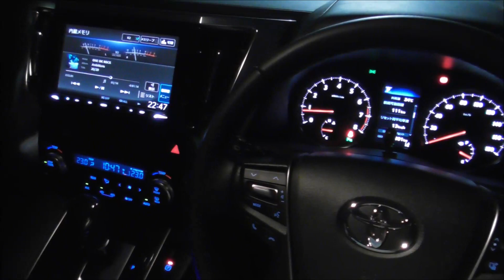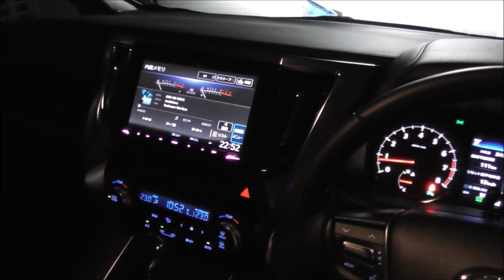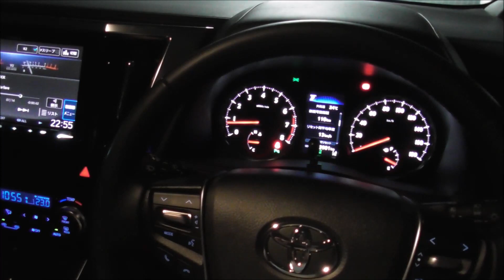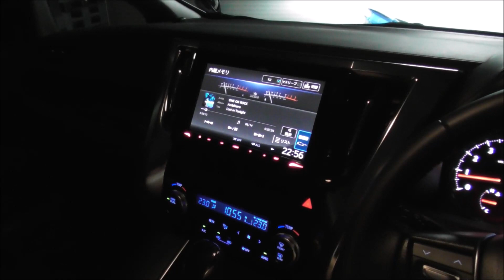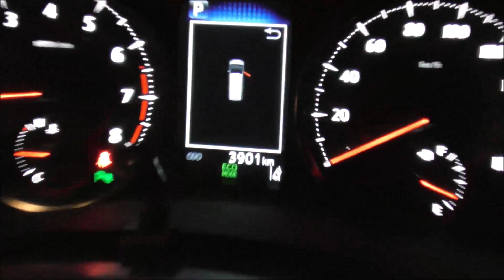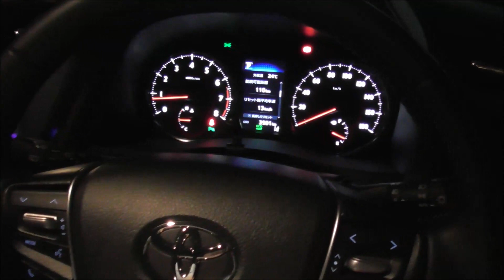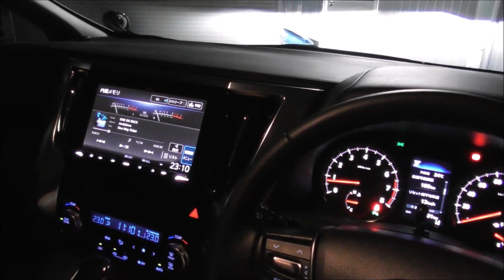ヴェルファイア 30後期 視聴者リクエスト！クラクション(ホーン)はこんな感じです(VELLFIRE)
ヴェルファイア 30後期　リクエストいただきましたのでクラクションを撮影しました。その他の気に入ってる音もご紹介いたします！(VELLFIRE)

ヴェルファイア 30後期　BOXティッシュの置場に悩んでいたので便利グッズを購入してみました！

ヴェルファイア 30後期　新車の香りはいつまで続くか！？香りの元になる物質と注意点に関して動画でお伝えします！(VELLFIRE)

ヴェルファイア 30後期　旅行をする時のシートとラゲージスペースの空間について動画でお伝えします！(VELLFIRE)

ヴェルファイア 30後期　使っているコーティング(QMI グラスシーラント)と洗車傷に対する独自の判断基準の動画です(VELLFIRE)

ヴェルファイア30後期　人生初の部品交換！ラゲージスペースランプをLEDに！(VELLFIRE)

ヴェルファイア30後期　視聴者の方に大事なご連絡です！私のチャンネルの動画が・・・(VELLFIRE)

ヴェルファイア 30 後期　2.5Ｚをベースにゴールデンアイズをご紹介！(VELLFIRE)

ヴェルファイア 30 後期 便利な機能や操作感、注意点を動画でお伝えします(VELLFIRE)

ヴェルファイア 30 後期 夏場、車内に放置すると危険な物　予備電池の携帯グッズをDIYで作りました(VELLFIRE)

ヴェルファイア 30 後期 スマートキーの電池交換(予備の電池は車内に置かないでください)、便利機能、防犯対策をご紹介！ヴォクシー、ノア、エスクアィアも対応(VELLFIRE)

ヴェルファイア 30 後期 2.5Z  パーキングサポートブレーキを２画面でご紹介！(VELLFIRE)

ヴェルファイア 30 後期 2.5Z  自動ブレーキやクリアランスソナーを２画面でご紹介！(VELLFIRE)

ヴェルファイア 30 後期 2.5Z  エアロやLED等のディーラーオプションをカタログを使って紹介です！(VELLFIRE)

ヴェルファイア 30 後期 2.5Z  新車購入時に迷うメーカーオプションのご紹介です！(VELLFIRE)

ヴェルファイア 30 後期 2.5Z,X  新車購入時に選んでおきたい装備と悩む装備のご紹介です！(VELLFIRE)

ヴェルファイア 30 後期 2.5Z  ガソリン仕様車のコンソールの使い勝手のご紹介です！(VELLFIRE)

ヴェルファイア 30 後期 2.5Z  便利な？DIYグッズ第３弾のご紹介！(VELLFIRE)

ヴェルファイア 30 後期 2.5Z  新車購入後の維持費をガソリン代、保険、税金で計算、他の車種と比較しました(VELLFIRE)

ヴェルファイア 30 後期 2.5Z  納車から６カ月目になったので定期点検に行ってきました(VELLFIRE)

ヴェルファイア 30 後期 2.5Z  ゴールデンアイズ、査定、一部改良モデルに関する情報をお伝えします！(VELLFIRE)

ヴェルファイア 30 後期 2.5Z　レーダークルーズで走行中の足元の様子を２画面でお伝えします！(VELLFIRE)

ヴェルファイア 30 後期 2.5Z 納車時に関して歴代の愛車を含めた個人的ランキングです！(VELLFIRE)

ヴェルファイア  30 後期 2.5Z 車内で使えるＤＩＹグッズの第2弾です！(VELLFIRE)

ヴェルファイア  30 後期 2.5Z 普段使用していて便利な機能や装備、そして作動して欲しくない安心機能のご紹介 (VELLFIRE)

トヨタ リコール ヴェルファイア・アルファード・ヴォクシー・ノア・エスクァイア・クラウン・FJクルーザー・ランドクルーザー・ランドクルーザープラド

ヴェルファイア  30 後期 2.5Z 納車から5カ月 走行距離や燃費、不具合の有無等をお伝えします (VELLFIRE)

ヴェルファイア  30 後期 2.5Z リレーアタック対策！節電機能や対策グッズ、日常品をいろいろ試してみました (VELLFIRE)

ヴェルファイア 30 後期 側面の障害物に対してシステムがどう判断するか調べてみました (VELLFIRE)

ヴェルファイア 30 後期 装備や使い勝手 Part⑤今回は運転席、助手席、セカンドシートです (VELLFIRE)

ヴェルファイア  30 後期 2.5Z  セカンドシートとサードシートのレビューです(VELLFIRE)

ヴェルファイア  30 後期 2.5Z  側面の障害物に対し高さを変えて再検証！(VELLFIRE)

ヴェルファイア  30 後期 2.5Z  ブレーキホールドの使用上の注意点を動画でお伝えします(VELLFIRE)

プレゼント企画の当選発表！！ヴェルファイア、アルファード用DIYグッズ (VELLFIRE)

ヴェルファイア  30 後期 2.5Z  一部改良の新型モデルの見積りをWEBでやってみました(VELLFIRE)

ヴェルファイア  30 後期 2.5Z  プレゼント企画の動画で足らない点がありましたので補足する動画です(VELLFIRE)

ヴェルファイア  30 後期 2.5Z  坂道発進とブレーキホールドに関する動画です(VELLFIRE)

プレゼント企画！！　ヴェルファイア、アルファード用DIYグッズ 3Dプリンターで作りました！(VELLFIRE)

ヴェルファイア  20～30 新車の販売台数の調べてアルファードと比較しました(VELLFIRE)

ヴェルファイア  30 後期 2.5Z  歩道を激走？する軽トラ！ケンウッドのドラレコ映像です(VELLFIRE)

ヴェルファイア  30 後期 2.5Z  プレゼント企画！

ヴェルファイア 30後期 ディスプレイオーディオ搭載車のオーナーさんのコメントを元に動画でご紹介します(VELLFIRE)

リクエストがありましたらコメント欄よりお願いします。
ヴェルファイアの他に以前に乗っていたヴォクシーの動画も
ありますので、そちらもご覧いただければ幸いです。

ヴェルファイア 30後期 ヘッドライトやテールランプ、室内灯を動画でご説明します(VELLFIRE)

ヴェルファイア 30後期 買取相場の高い理由、トップレベルのリセール率の鍵はアジアの海外需要(VELLFIRE)

ヴェルファイア 30後期 DIY車内グッズのプレゼント企画を準備中！(VELLFIRE)

ヴェルファイア 30後期 販売店で設定してもらうユーザーカスタマイズ機能を簡単にまとめました(VELLFIRE)

ヴェルファイア 30後期 取扱書を元に販売店で設定のユーザーカスタマイズ機能をまとめました(VELLFIRE)

ディスプレイオーディオ、T-CONNECT、SDナビゲーションシステムをカタログでご説明(ヴェルファイア、アルファード)

ヴェルファイア  30 後期 2.5Z 初心者YouTuuberの今後の企画のご紹介です(VELLFIRE)

ディスプレイオーディオ、T-CONNECT、DCM 関連項目を簡単にまとめてみました。ヴェルファイアもいよいよです